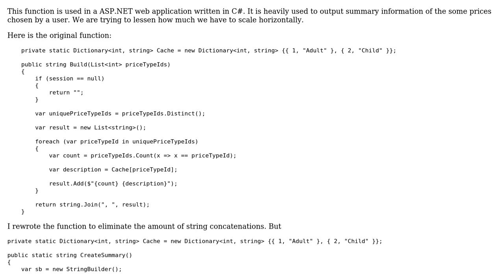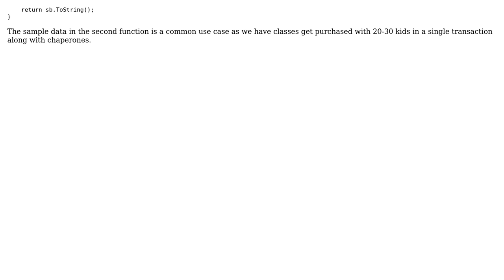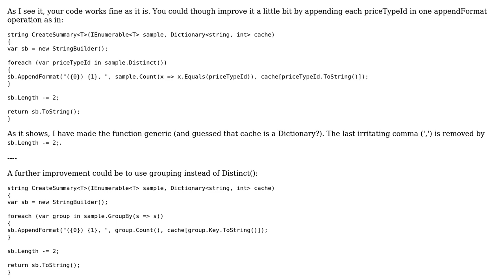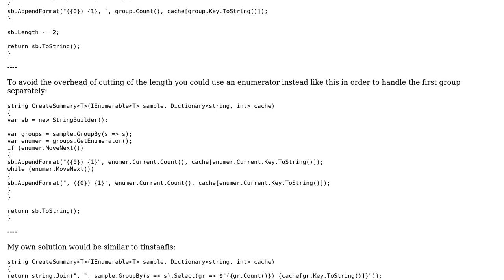Code Review: Summary Output of Pricing Information (2 Solutions!!)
Code Review: Summary Output of Pricing Information

With thanks & praise to God, and with thanks to the many people who have made this project possible! You are responsible for your own actions.